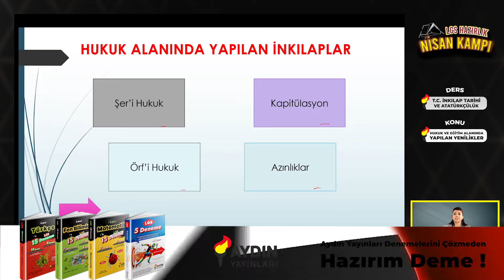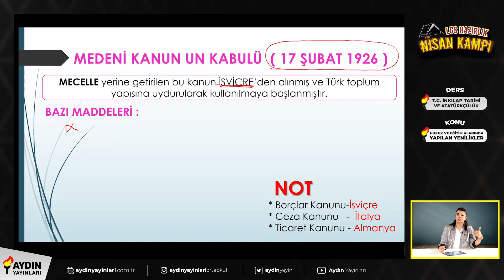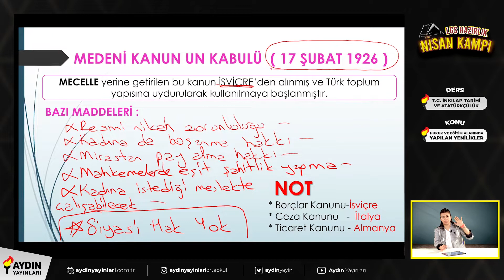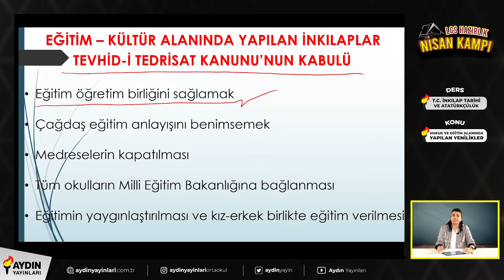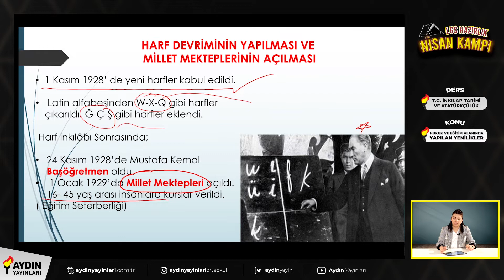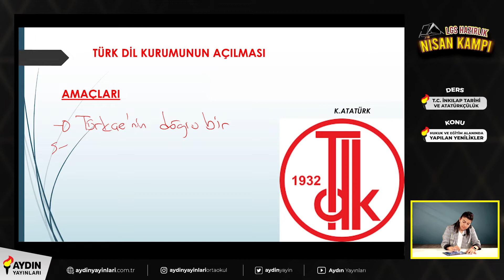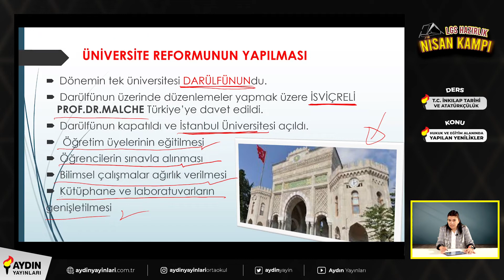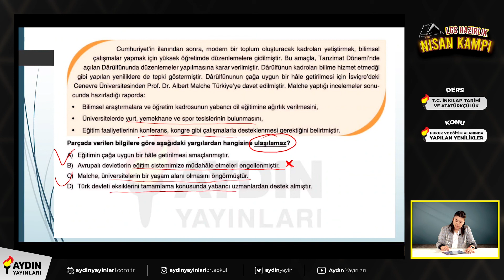Hukuk ve Eğitim Alanında Yapılan Yenilikler Konu Anlatımı ve Soru Çözümü 8. Sınıf İnkılap Tarihi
Sevgili Öğrencilerimiz;

Hukuk ve Eğitim Alanında Yapılan Yenilikler konusu üzerine hazırladığımız videoyu izledikten sonra sizin için faydalı olacağını düşündüğümüz konu testini çözmenizi öneriyoruz.
Aşağıdaki linkten teste ulaşabilirsiniz.

Hukuk ve Eğitim Alanında Yapılan Yenilikler Konusundan önce İşlediğimiz Konuların
Videolarına Buradan Ulaşabillirsiniz 👇

LGS Hazırlık Sürecinde Hepinize Başarılar Dileriz.